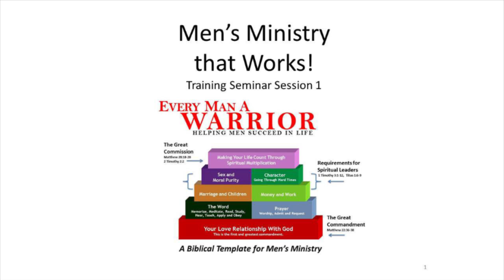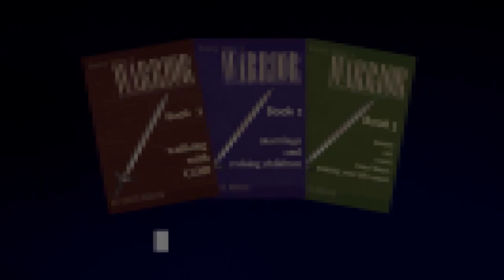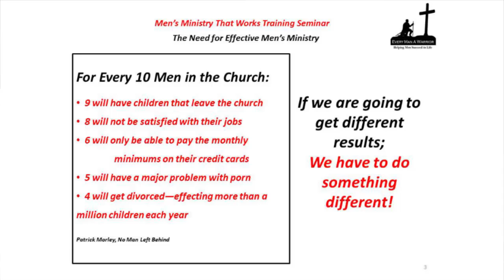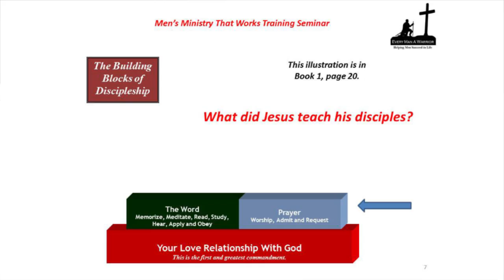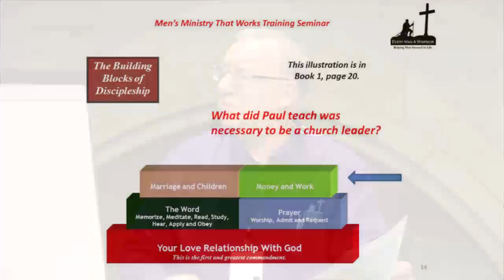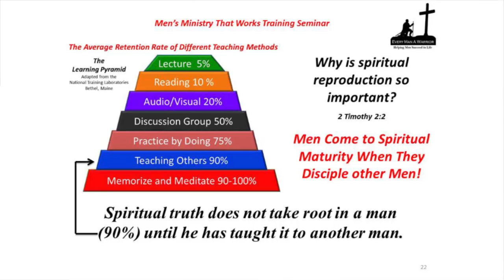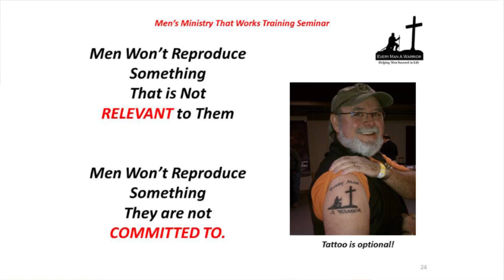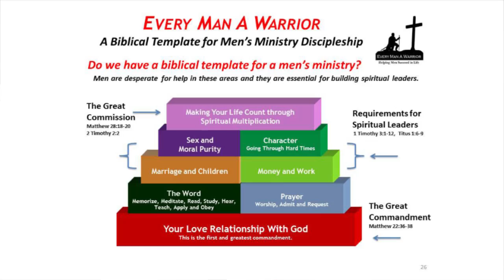Men's Ministry That Works #1 - Lonnie Berger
Men's Ministry That Works #1 is a training video that explains the Biblical Foundation of Every Man A Warrior and WHY helping men in the most PRACTICAL areas of life is really God's idea for a successful men's ministry.